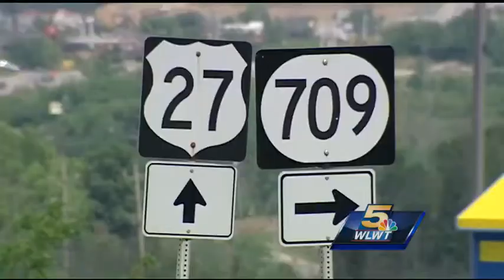Police seek information in pellet gun shootings in NKY